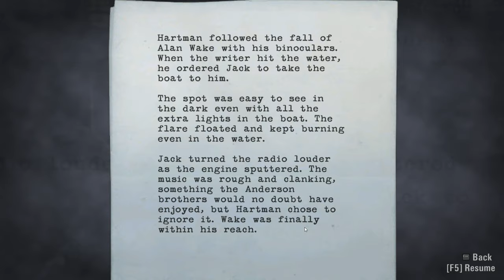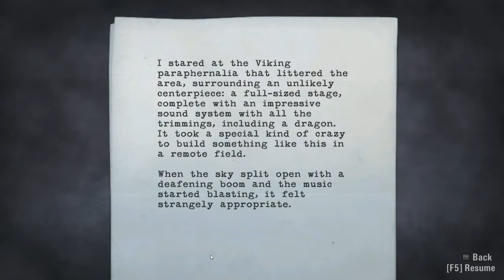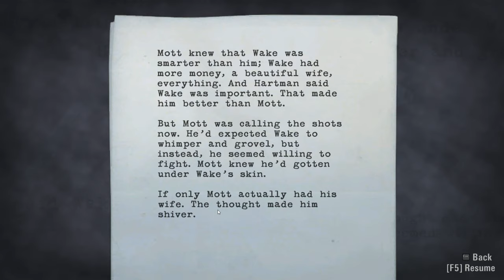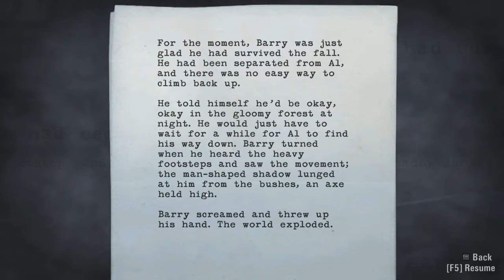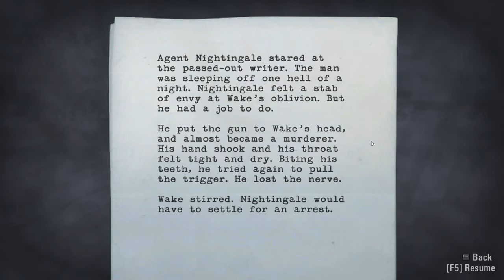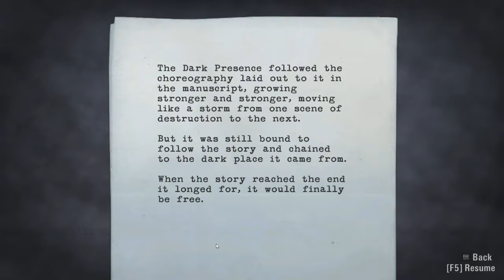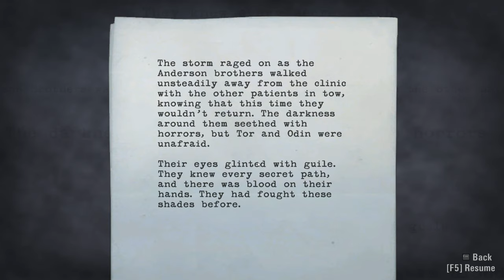Alan Wake Part 11: Flashlight VS Fleshlight!? W/ Strike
Alan Wake is here, a truly underrated, atmospheric masterpiece from Remedy! With Control coming out later this month, lets work our way right through Remedy's stellar, and incredibly unique back catalogue, starting with the novel writing, darkness fighting third person shooter that never quite got the attention it deserved.

Welcome to my let's play of Alan Wake, in this episode: The eternal question that plagues humanity is finally answered...

Make sure you don't miss out on any more Alan Wake!

What is Alan Wake? (wiki):

Alan Wake is described by Remedy as "the mind of a psychological thriller" and "the body of a cinematic action game" put together.[2][3] In interviews, the game's creators hold that the game does not belong squarely in the survival horror video game genre.[4] The game is primarily set in the fictional idyllic small town of Bright Falls, Washington. The main gameplay happens in various areas of Bright Falls – such as the forest, a national park, or a farm – during the night time; these are punctuated by calmer, non-combative sequences set during the day.

The player controls the eponymous protagonist Alan Wake. In the game, a "darkness" is taking over humans, animals and objects. These enemies, dubbed the "Taken", are murderous shadows that attack Wake, wielding weapons of their own, ranging from mallets and knives to shovels and chainsaws. They vary by speed, size, and the amount of damage they can take, and some can teleport between short distances.[5] Besides the Taken, the player must combat flocks of possessed ravens and animated objects. When enemies are close, Alan can perform a slow-motion cinematic dodge maneuver.

The Taken are protected by a shield of darkness, initially rendering them impervious to attack; they can only be injured with a firearm after exposure to light, which burns the darkness away. This puts significant emphasis on flashlights in conjunction with conventional weapons, such as a revolver or shotgun. Flashlight beams act as a reticle.[5] The handheld lights Wake can carry can be boosted, which destroys the darkness faster, but also reduces the light's battery level. Besides the conventional shooter gameplay need for reloading ammunition, the player must also insert fresh batteries into the flashlight when they run out, or wait for it to recharge slowly. The strength of the darkness protecting an enemy can vary among the Taken. The amount of darkness remaining is represented by a corona of light that appears when aiming at an enemy, and a stronger darkness may recharge over time.[5] When a Taken is finally destroyed, it disappears.

The player is often encouraged to take advantage of environmental light sources and placing, and to use other light-based weapons and accessories, such as flare guns, hand-held flares and flashbangs. Wake can use searchlights to take out massive waves of Taken. Streetlights and other light stands can provide a safe haven, which the Taken cannot enter, and will regenerate the character's health faster. Otherwise, health regenerates slowly with time, when not taking any damage.[5] In certain sections of the game, it is possible to use a car to traverse between locations in Bright Falls. When in a car, the player can run down Taken on the road, or boost the vehicle's headlights to destroy them.

A major element of gameplay is the optional discovery and collection of manuscript pages from Alan Wake's latest novel—Departure. Although Wake does not remember writing this book, its storyline seems to be becoming real around him. These readable manuscript pages are scattered around the game world, out of chronological order; they often describe scenes that have yet to occur and act as warning and instructions for proceeding through upcoming challenges.[6] Other optional collectibles include coffee thermos flasks scattered around the game world (100 in all), as well as discovering television sets which show different episodes of the fictional Night Springs series, radios airing talk and music from Bright Falls' local radio station, and textual signs around the town.[6] The radio shows and signs provide a deeper understanding of the town's history and culture. The game's downloadable content episodes introduce other collectibles such as alarm clocks.